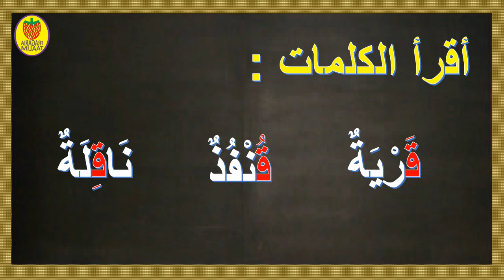قراءة حرف القاف مع الحركات القصيرة/سلسلة قراءة الحروف العربية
قراءة حرف القاف مع الحركات القصيرة/قراءة مقاطع تتضمن حرف القاف/قراءة كلمات تتضمن حرف القاف/القاف/صوت القاف